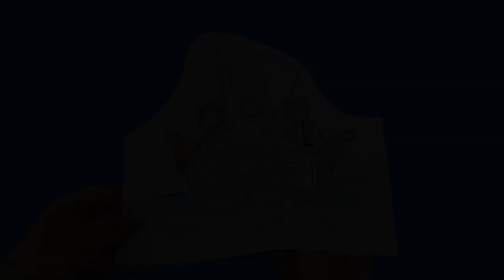Miraculous Catch of Fish Craft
- Crayons
- Scissors